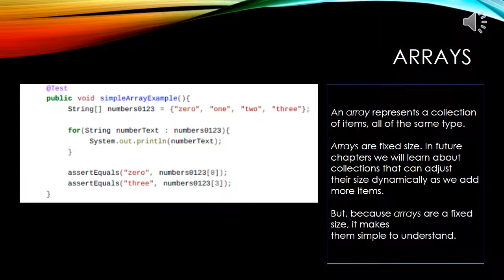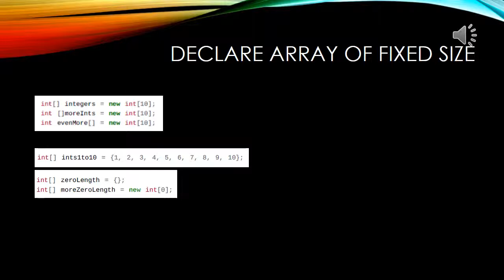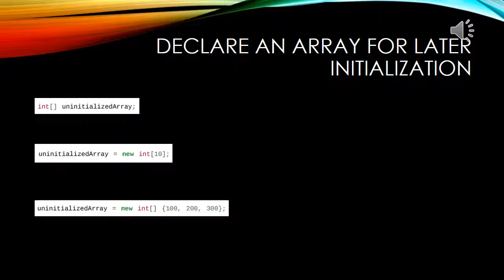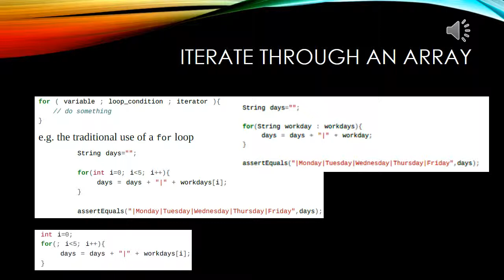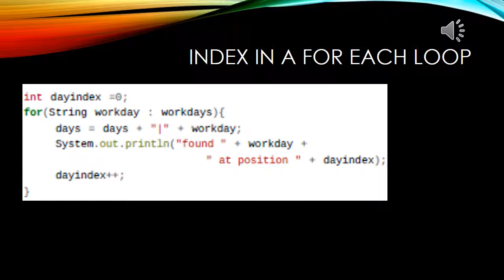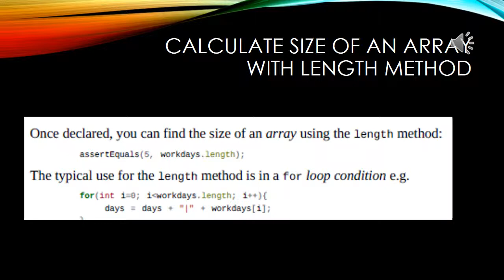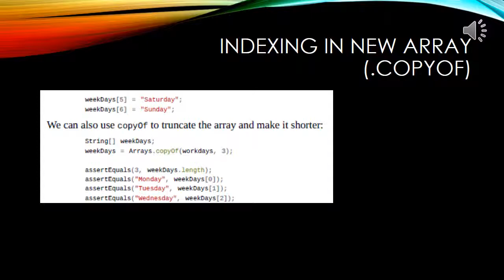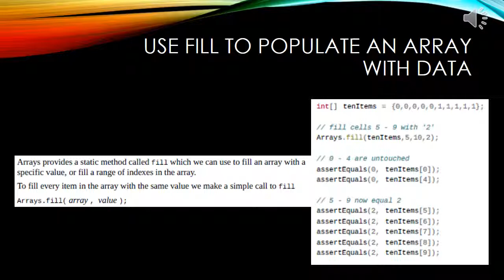Chapter09 Arrays and 'for' Loop Iteration [Java for Tester]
Additional Task by : Yogi Tri Cahyono 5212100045
Course : KPPL - D
Information Systems Departement, ITS